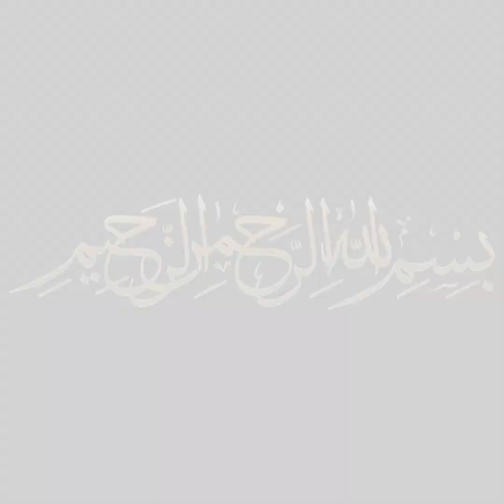Kari Pakoda Recipe by Cooking with Fatima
Hi, in this video I am going to show you How to make "Kari Pakoda" at home.

MUSIC